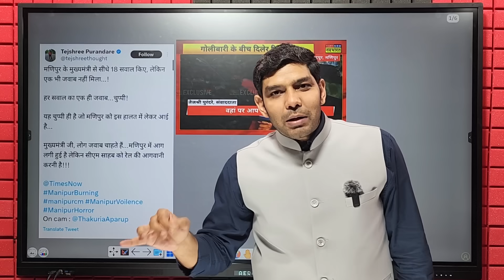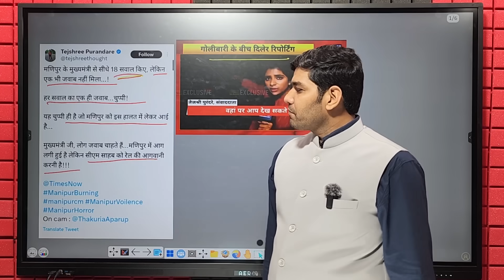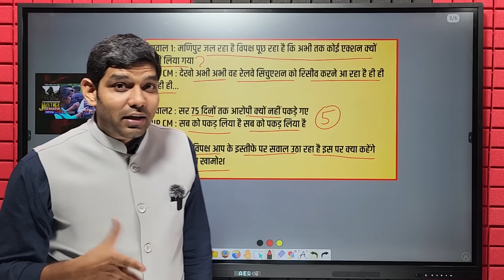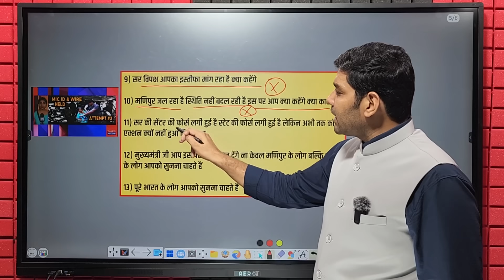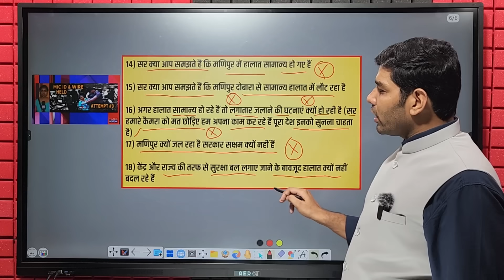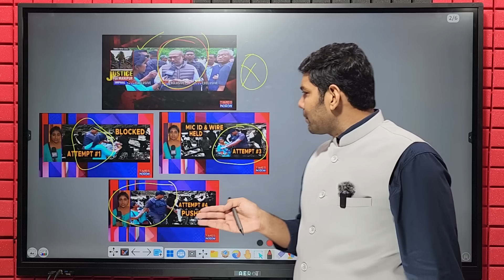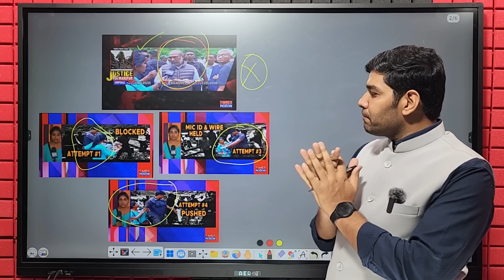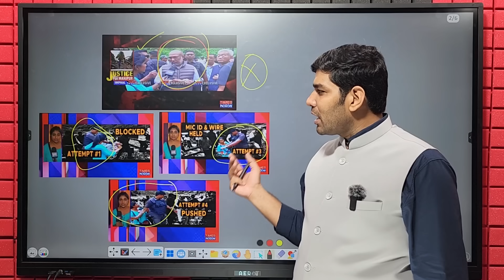असली पत्रकार से सामना हुआ तो BJP CM बिरेन सिंह भाग खड़ा हुआ, 18 सवाल पूछे कोई जवाब नहीं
असली पत्रकार से सामना हुआ तो BJP CM बिरेन सिंह भाग खड़ा हुआ, 18 सवाल पूछे कोई जवाब नहीं दिया